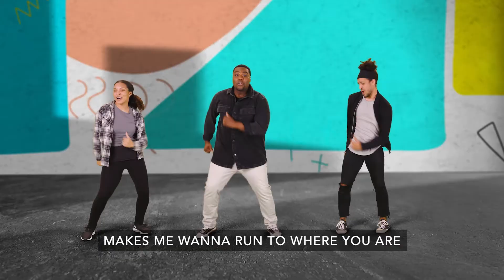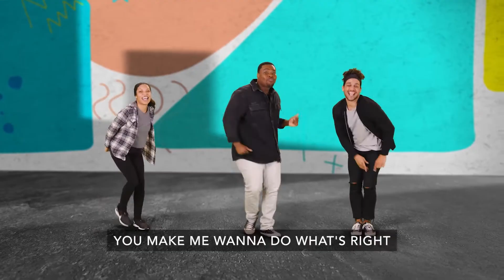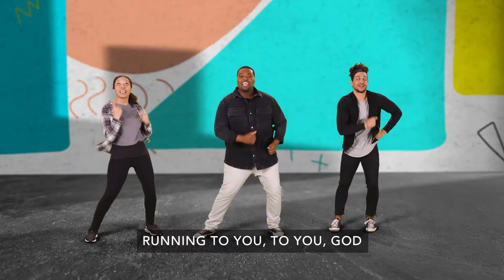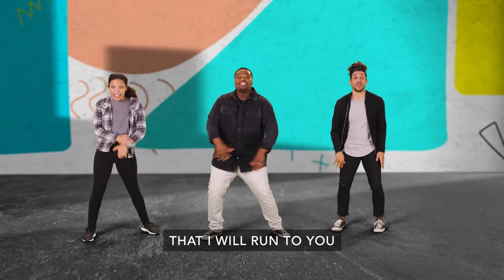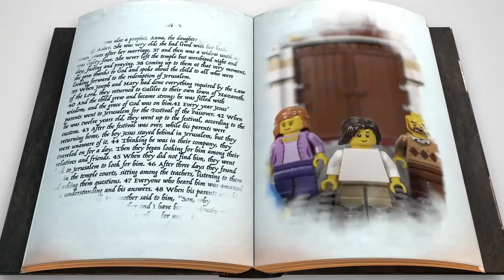Quest Kids - Wisdom Is Worth Searching For - Shekinah Powlett | 7.31.21